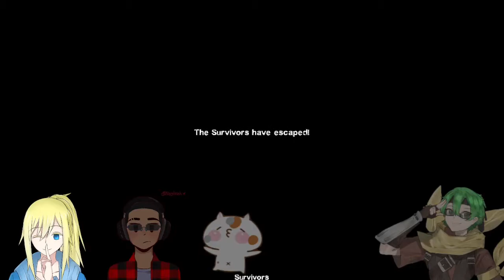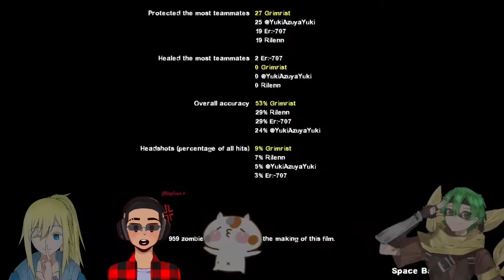Ambiguous Gaming [Left 4 Dead 2] Pain Train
A playthrough of the custom map Pain Train Left 4 Dead 2

This map is actually quite short, but what little it offer is actually pretty good, the guy or gal who made this gave max effort for making cutscene's and scenarios, Short & Sweet.